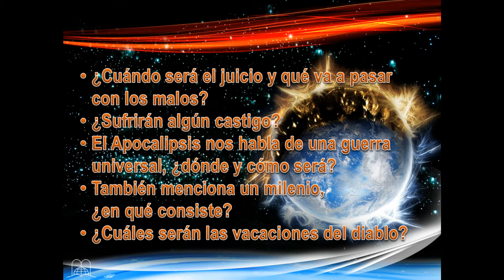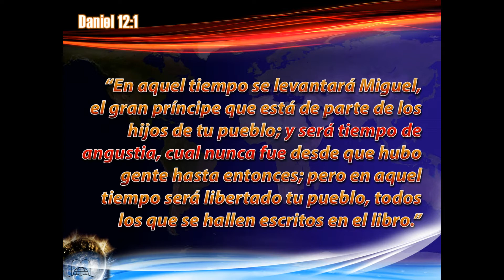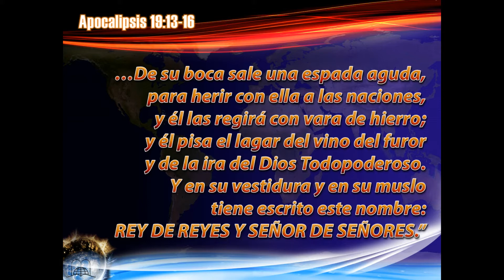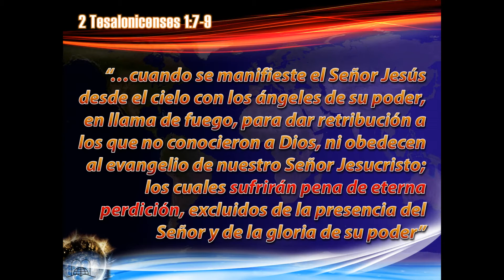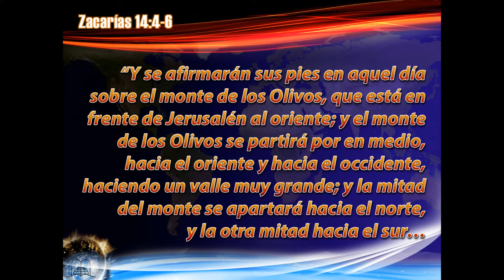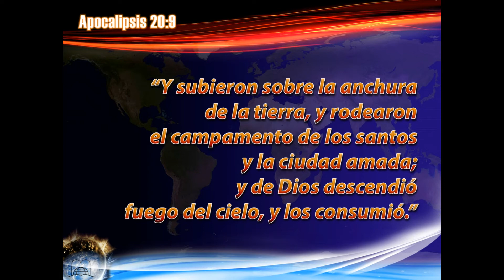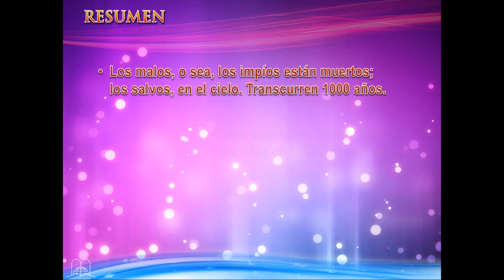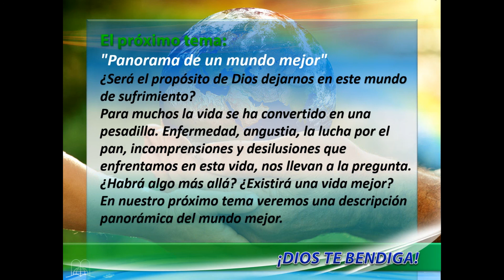El Apocalipsis y el destino de nuestro planeta - Tema 18 (A los pies de Jesús)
¿Qué sucederá con nuestro planeta en el fin del mundo? ¿Desaparecerá? ¿Qué sucederá después? ¿Dónde vamos a vivir? ¿En el cielo o en la tierra? ¿Cuándo será el juicio y qué va a pasar con los malos? ¿Sufrirán algún castigo? El Apocalipsis nos menciona una guerra universal, ¿dónde y cómo será? También menciona un milenio, ¿en qué consiste? ¿Cuáles serán las vacaciones del diablo?

Guías de Investigación Bíblica: "A los pies de Jesús"
Tema 18: El Apocalipsis y el destino de nuestro planeta
Revelaciones bíblicas sobre la última guerra, el milenio y el nuevo mundo.